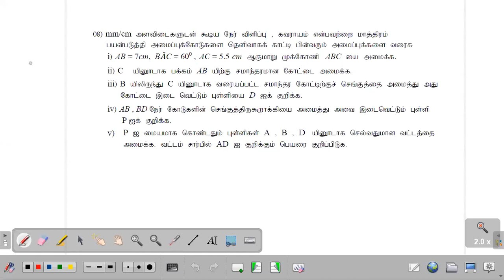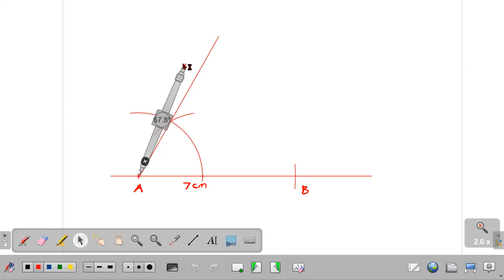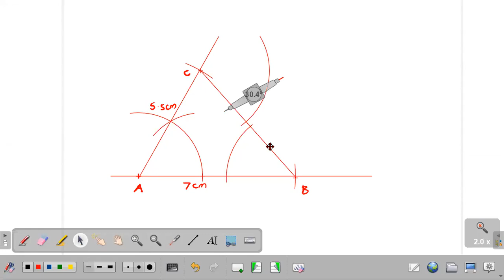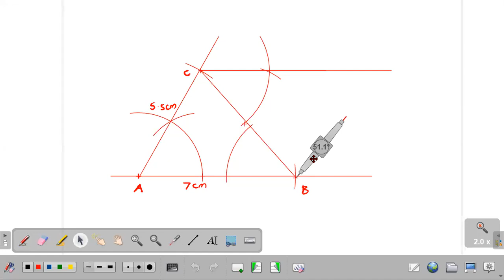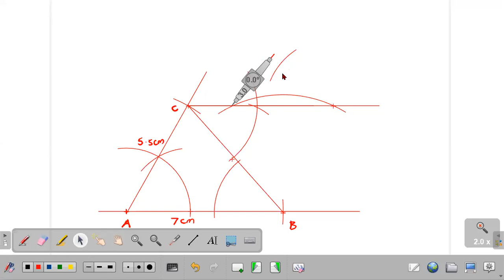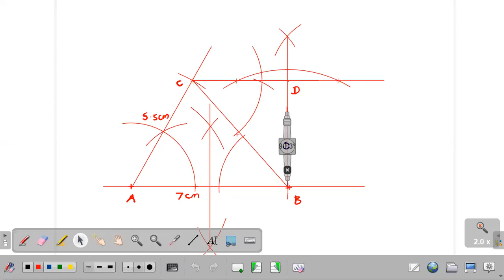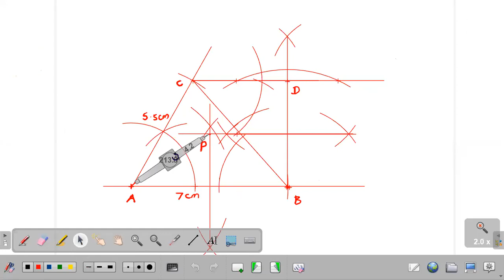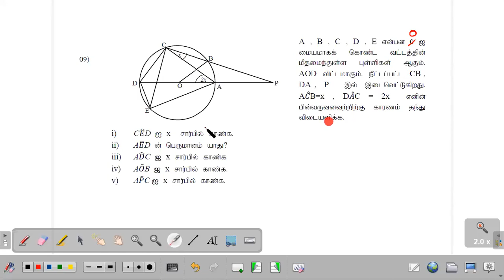sabaragamuwa 2018 2nd B1